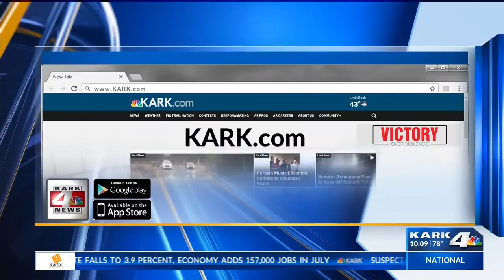I-30 Crossing Environmental Concerns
Before the new bridge has been built, there are concerns about boater safety on the Arkansas River.